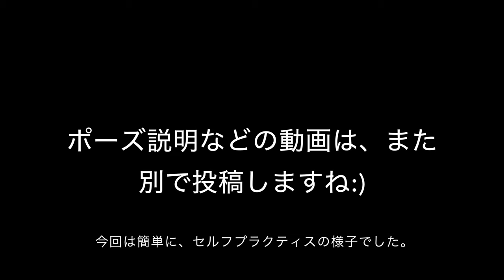Morning Yoga Self-Practice